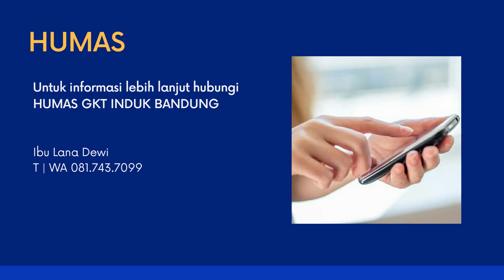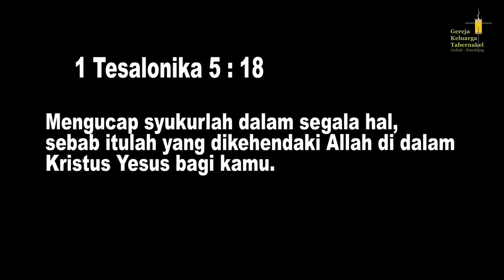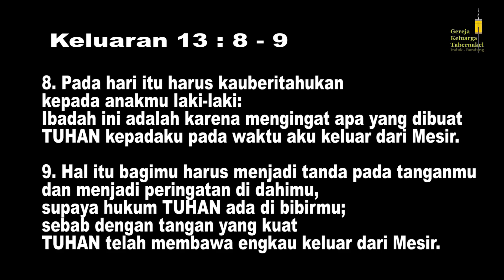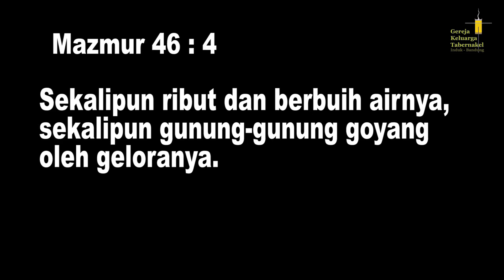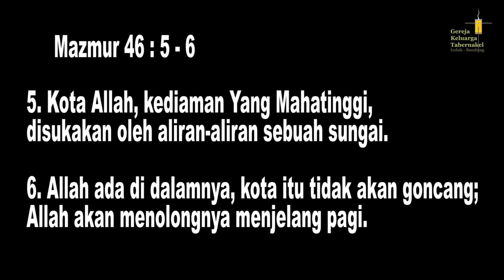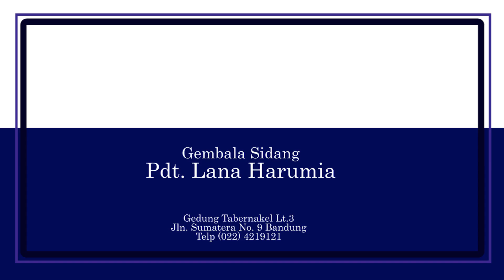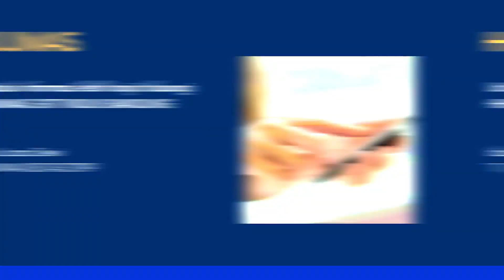Ibadah Umum | 16 Agustus 2020 | Gereja Keluarga Tabernakel Induk Bandung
Ibadah Umum | 16 Agustus 2020 |
Gereja Keluarga Tabernakel Induk Bandung
Gembala Sidang | Pdt. Lana Harumia
Jl. Sumatera No.9 Lt.3 Bandung
*** Informasi Hubungi Humas GKT Induk Bandung
TLP/WA : 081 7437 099 (Ibu. Lana Dewi)